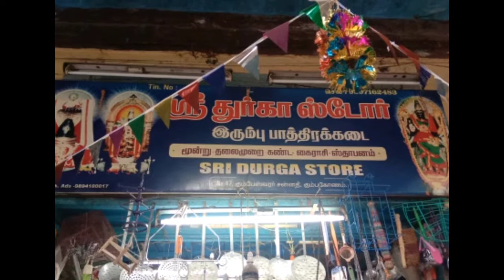Aranthangi to Kumabakonam Trip, Kumabakonam to Chennai Vlog and Sri Durga store, Kumabakonam video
Sri Durga store,
No:47, Kumbeswarar sannathi,
Kumbakonam.

Humble kart (rice, pulse) Colander,